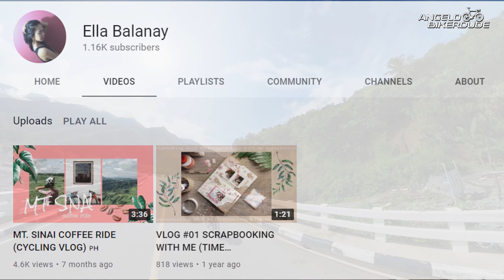Battle of the Youtubers. Plus Proper Pacing sa Ahon Tips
Team Bikerdude Cycling kits now available!

Yung ibang links in my video descriptions ay affiliate links, which means at no extra cost to you, I will make a small commission if you click them and make a qualifying purchase. They are all genuine recommendations or the gear I personally use.